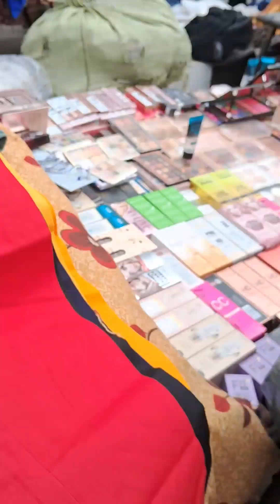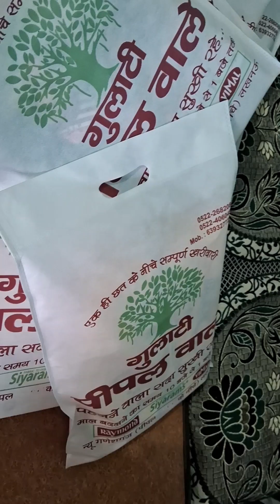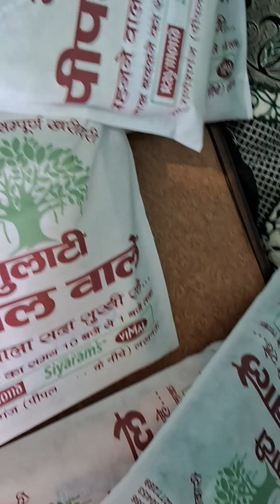Lucknow famous Mangal Bazaar |Eid Shopping 🛍